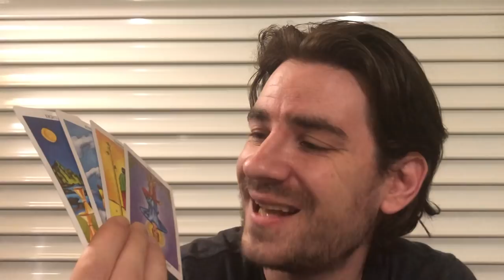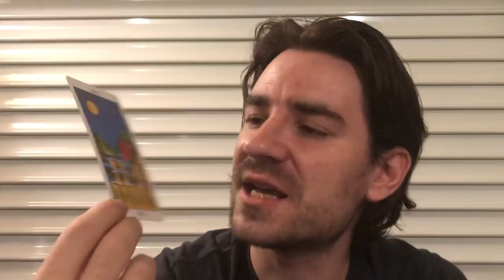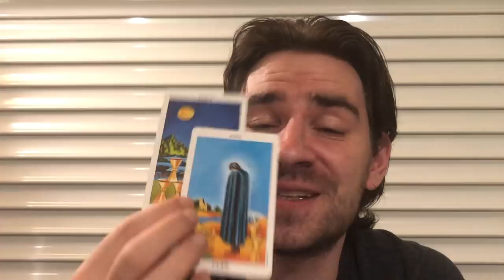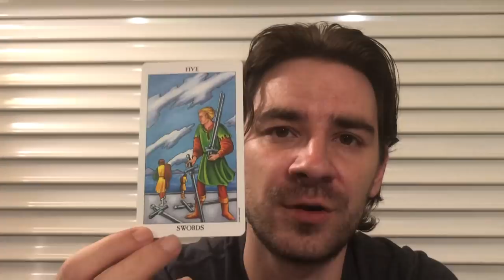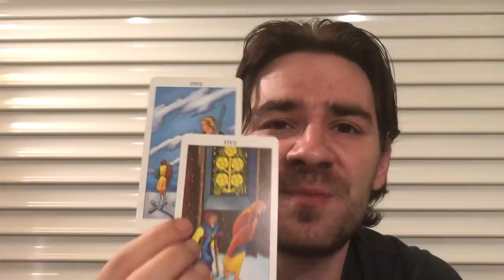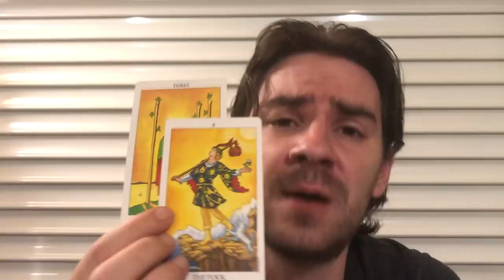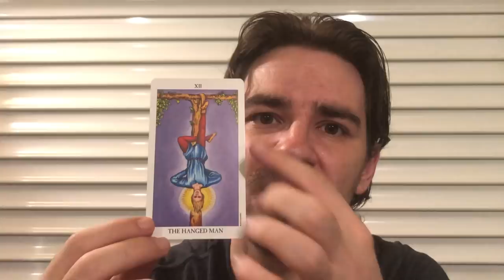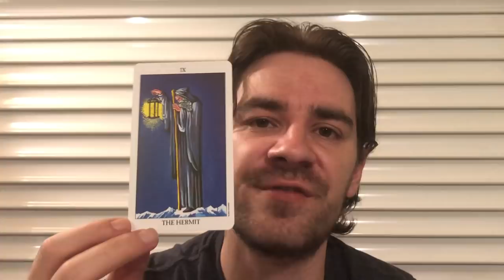GEMINI JULY 2019! 😱🔮WARNING - THIS MONTH WILL HURT, BUT ITS NOT THE END OF THE WORLD! FATE ALERT!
GEMINI JULY 2019! WARNING - THIS MONTH WILL HURT, BUT ITS NOT THE END OF THE WORLD! FATE ALERT! SUMMER SAVINGS on Personal Readings